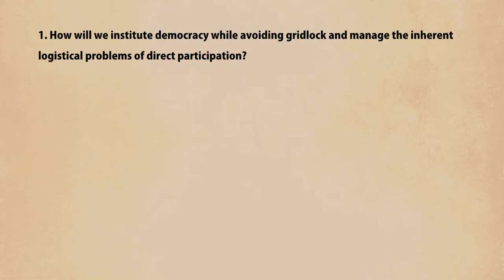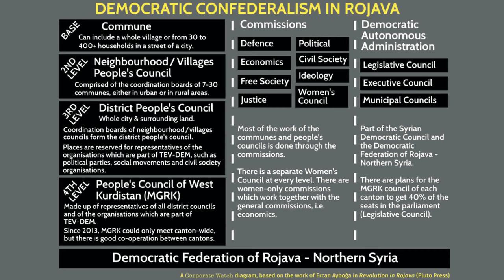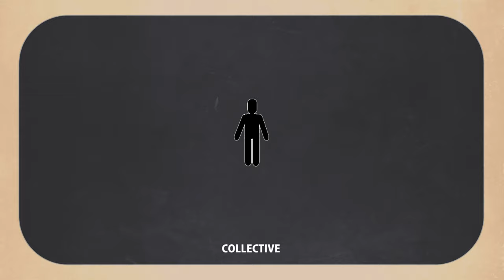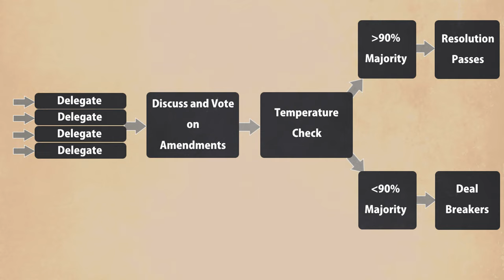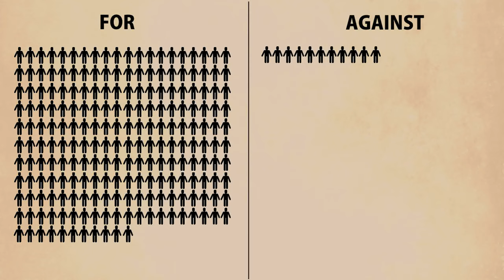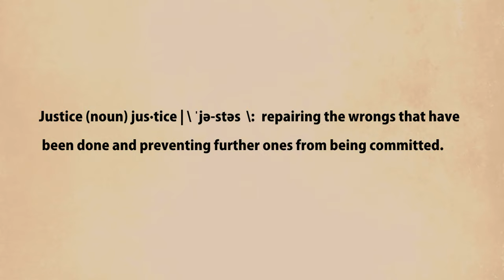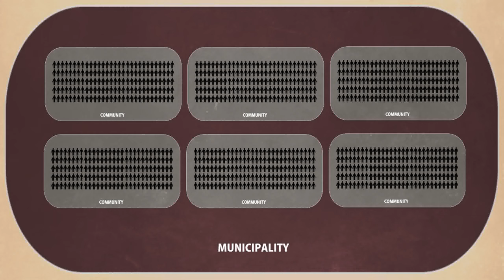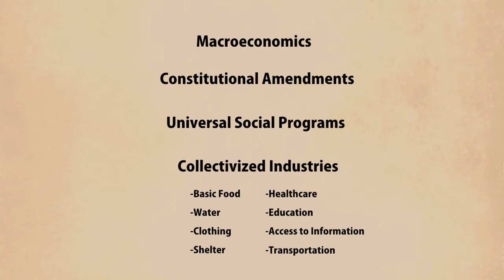After the Revolution | What comes after an anarchist revolution?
In times such as ours, when the old system has shown itself incapable of meeting the needs of the populace, it is imperative that we lay out a vision for the future. Deconstruction of the current paradigm may fuel outrage, but outrage alone cannot build a movement, nor can it construct a new society of solidarity. In this video, I lay out a framework for how a decentralized socialist society might be managed, inspecting common criticisms and attempting to meet their burden.

There is a version of this video with music and visuals taken out, which can be listened